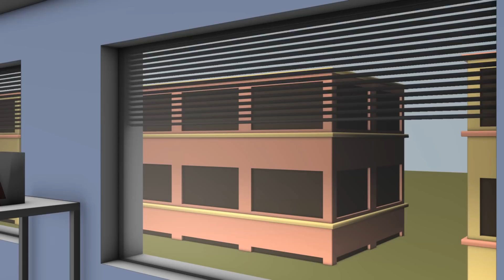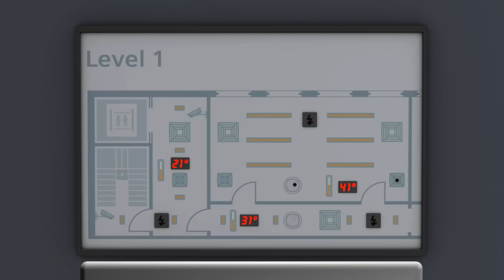Total Building Solutions - disciplines that work together in case of an evacuation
Thanks to Total Building Solutions, evacuations in case of fire are particularly efficient. These integrated building solutions ensure: - smooth evacuation, because evacuees are shown what to do - efficient procedures make people feel safe and avoid panic - fatser and more efficient deployment of the fire department.